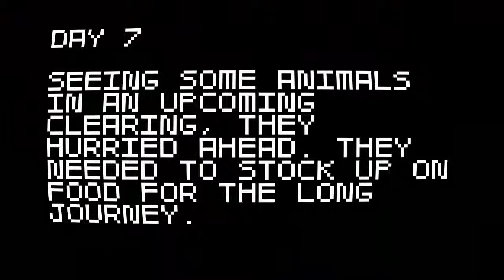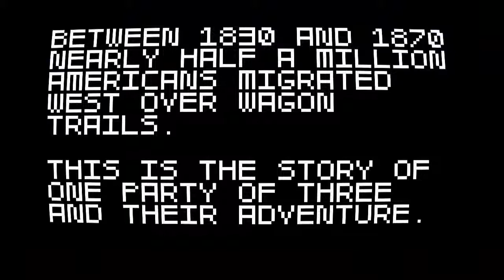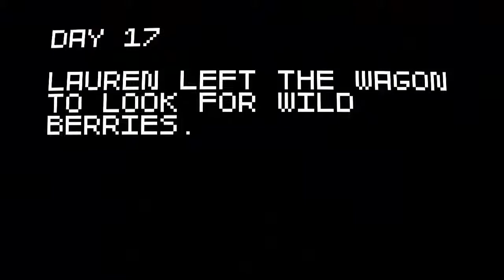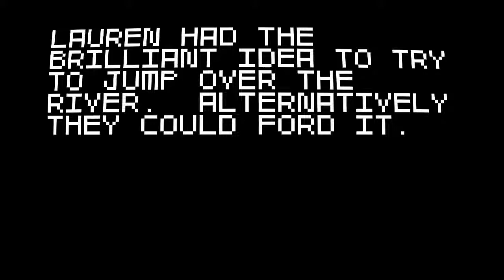Super Amazing Wagon Adventure : Dayton Dissects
Even notice how in all these "traveling west" games, they're always traveling east?

I know scrolling to the right signifies progress in the video game world...

Am I just looking at the wagon from the wrong side? Where's the fucking sun?!

Super Amazing Wagon Adventure is a fast-paced 2d shooting game with a random story. You control a group of three migrants traveling west along a wagon trail. The game consists of short scenes that are sequenced together in a semi-random way to tell a crazy adventure story. One minute you could be massacring a herd of buffalo, the next attacked by eagles while falling off a cliff.

Super Amazing Wagon Adventure was created by sparsevector, a solo game developer.

You can also buy the game for Xbox 360 or for Windows PC on Steam or Desura.

Get the soundtrack with the PC version or on bandcamp.

Features

    Stupidly fast. The scene changes every 3-30 seconds with some new enemy or obstacle to overcome. Bears, snakes, spiders, buffalo, avalanches, fire, scorpions, sharks, bandits, wolves... the list is long.
    Random. The scenes you play are sequenced together in a semi-random way, so you never know which dangers you will face. Rare and bizarre events provide extra surprises.
    Unlockable wagons. New wagons with special weapons and characteristics are awarded for completing challenging tasks and surviving rare events.
    Customize your party. You pick your party members’ names and appearances. Name them after your friends and then watch them die one by one in brutal ways.
    A true challenge. There are no checkpoints or save games. When a party member dies, that party member stays dead for the rest of the game. The game is fair but unforgiving so beating it is a true accomplishment.
    10 minutes to beat, hours to complete. If you can survive, the game only takes around 10 minutes to beat, but the random scenes, high difficulty, and unlockables keep you playing much longer.
    Survival mode. After conquering the main adventure, try one of the endless survival modes. See how long you can last against an infinite pack of wolves or a limitless stream of bears.